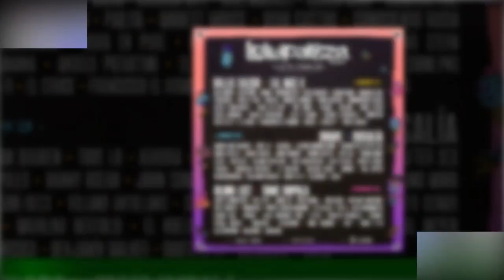Lollapalooza Chile 2023: Conoce setlist de Tame ImpalaCl3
Lollapalooza Chile 2023: Conoce  setlist de Tame Impala
Este domingo, Lollapalooza Chile 2023 llega a su fin. Uno de los espectáculos encargados de cerrar esta edición del festival es también uno de los más anticipados: Tame Impala.La banda, liderada por el australiano Kevin Parker, cerrará uno de los escenarios y se espera que traigan toda la potencia de su rock psicodélico para despedir el fin de semana lleno de música en el Parque Bicentenario de Cerillos. Tame Impala se encuentra recorriendo el mundo con un tour promocional de su último disco,Celebridades y chismes
últimas noticias
noticias interesantes
NOTICIAS IMPORTANTES
últimas noticias
Noticias interesantes
NUEVO
NOTICIAS HOY
NOTICIAS HOY
NUEVO
NOTICIAS HOY
NOTICIAS DE HOY
NOTICIAS HOY
NOTICIAS
NOTICIAS HOY
NOTICIAS HOY
NUEVO
NOTICIAS HOY
NOTICIAS DIARIAS
NOTICIAS EN INGLÉS
NOTICIAS
NOTICIAS DE HOY
NUEVO
FOREX
Casinos online
Seguro
Alojamiento
Viaje
COMPAÑÍA DE SEGUROS
ALOJAMIENTO WEB
MEDIOS OGGI
PERIÓDICO HOY
Prensa diaria HOY
Prensa diaria